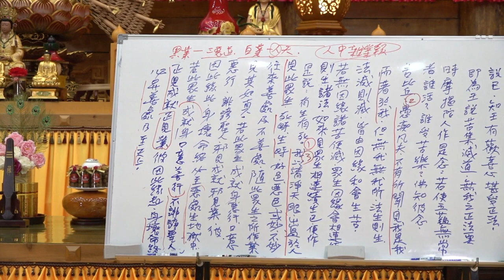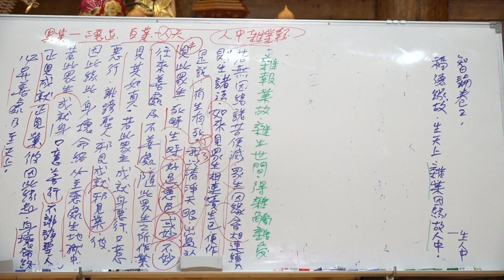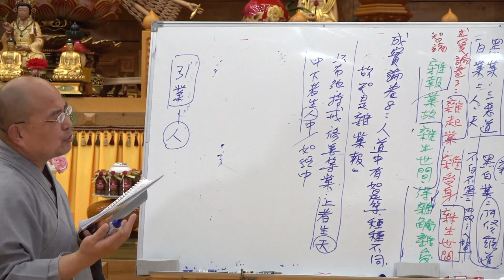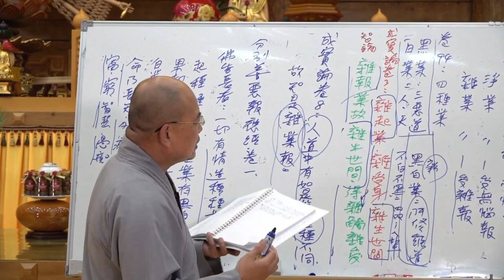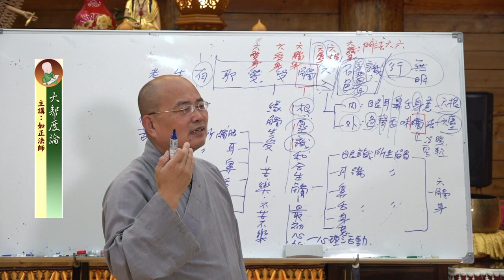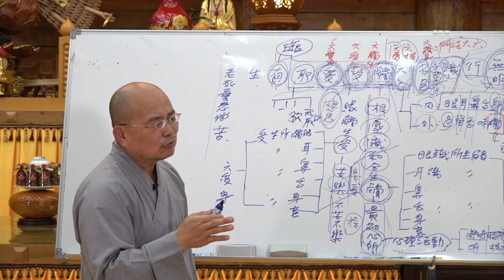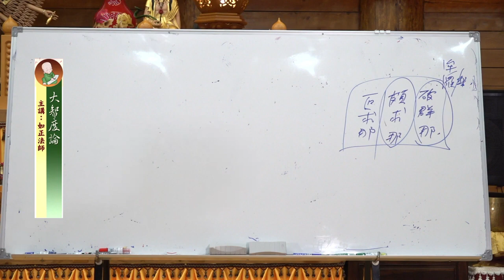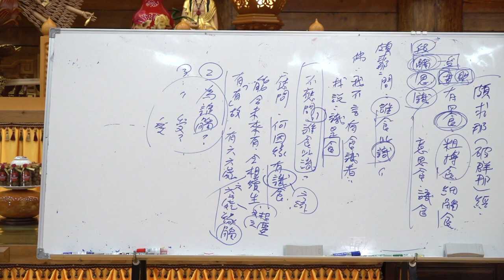大智度論第043集&第044集